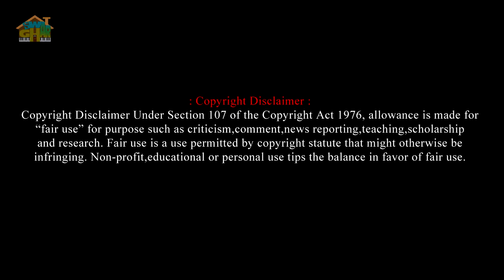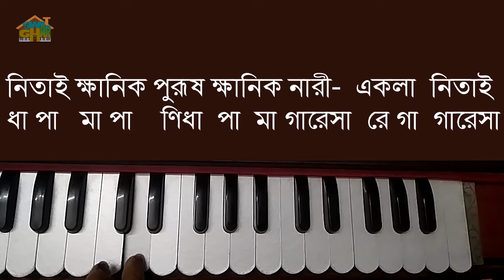Amar Nitai Jodi Harmonium lesson by Tumpa | Swar Ghar Harmonium Class